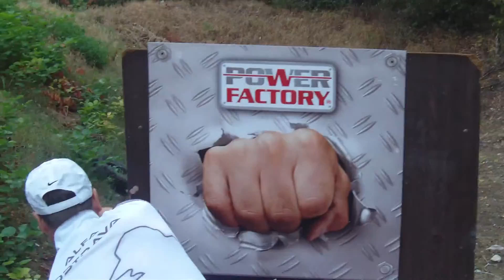JO STAGE1 BATHORY 2015